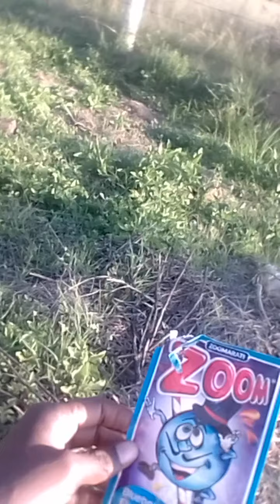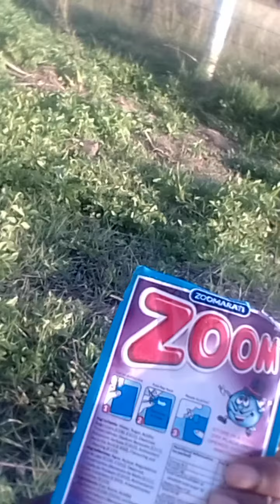Wool wor ths